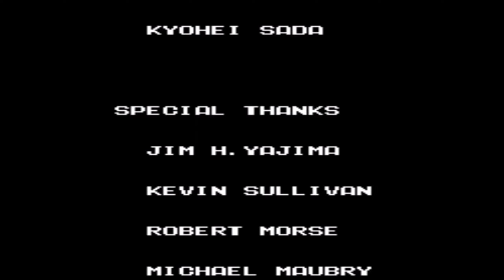S.C.A.T. - Special Cybernetic Attack Team _ NES🎮 [2]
[2] Significa la segunda vez que subo el juego al canal. 🎮
Gracias por visitar: @SILENTROOMMF2D 🌎